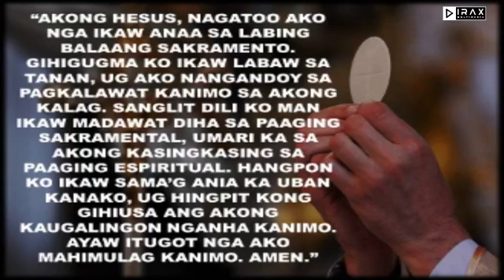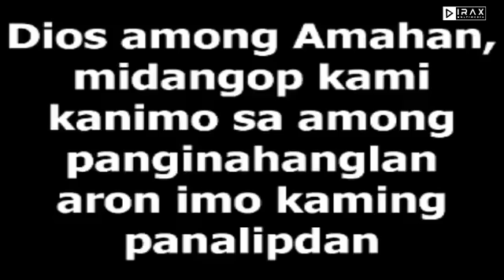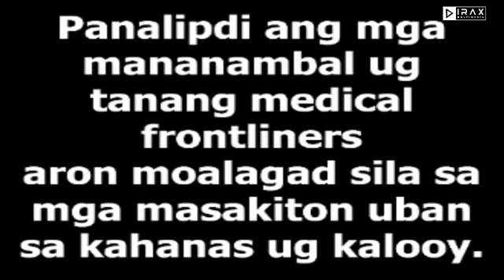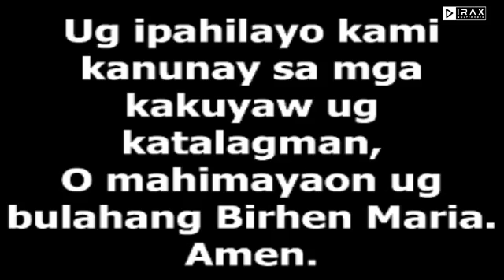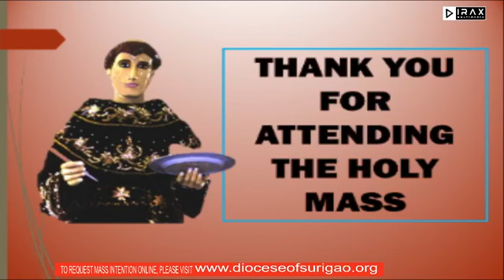Mass Oct 10